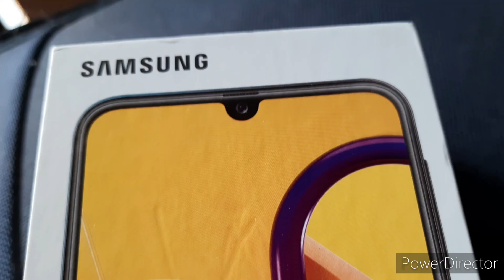Samsung Galaxy M30s Photo And Video Sample